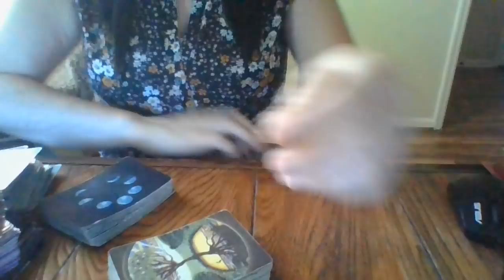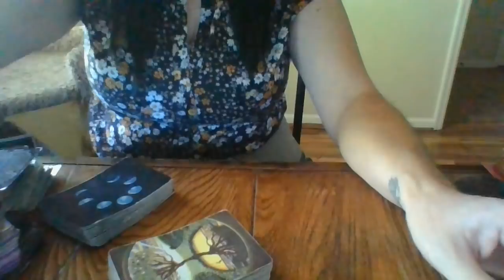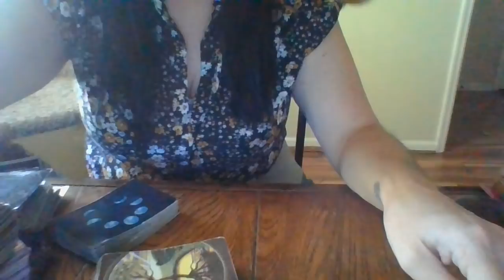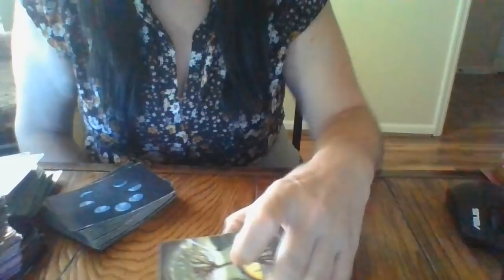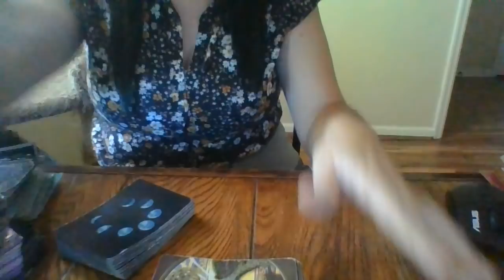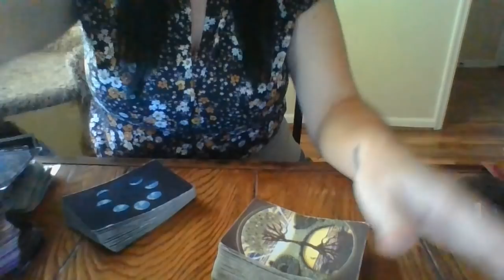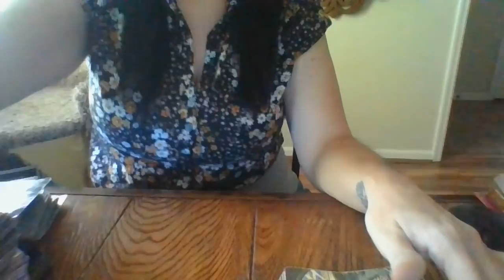OCT21-THEIR EMPIRE BUILT ON FALSENESS IS ABOUTTOCOME CRASHINGDOWN!SHOULDN'THAVEMESSEDWITHACHOSENONE